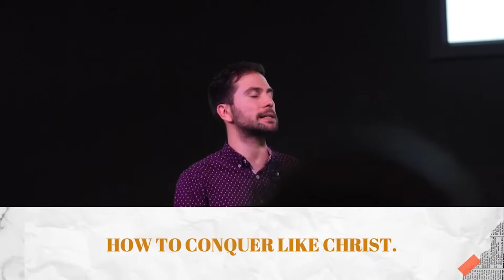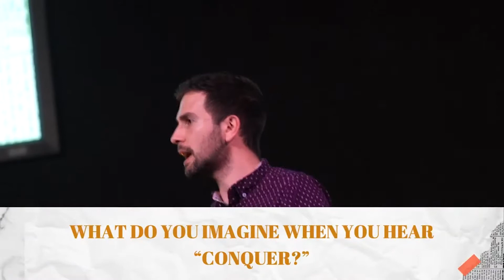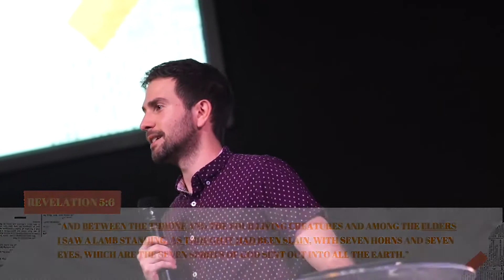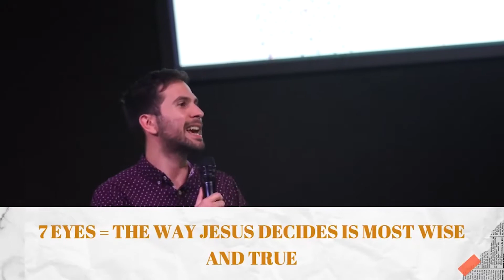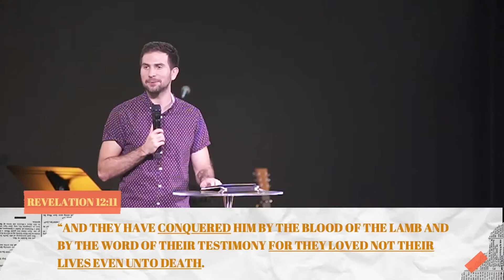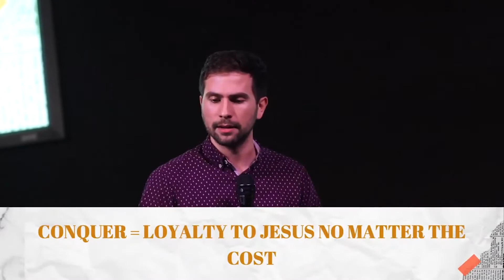How To Conquer Like Christ - Jesus Unfiltered | Jordan Humbarger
How To Conquer Like Christ - Jesus Unfiltered

How do we win in the way that Jesus defines winning? Revelation 5:5-6 has something to say about what it means to truly conquer in this life and how Jesus paved the way.

Engedi Young Adults
Thursdays 7 PM for ages 18-29 at Engedi Church, Holland MI

We would love to have you come hang with us!